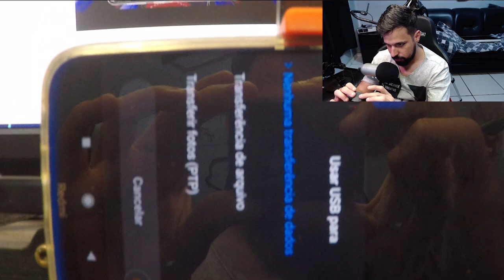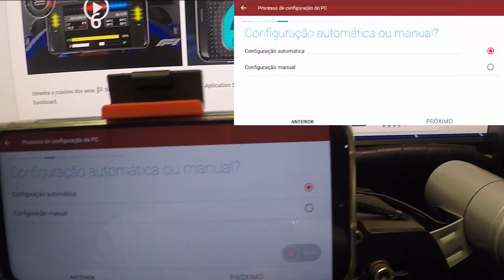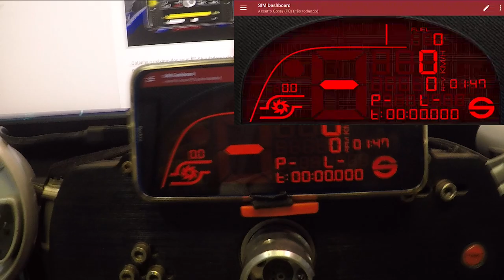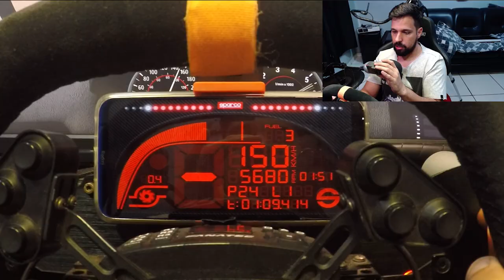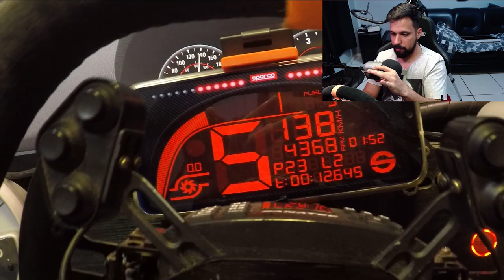SIM DASHBOARD: TIRE O DELAY DURANTE O JOGO